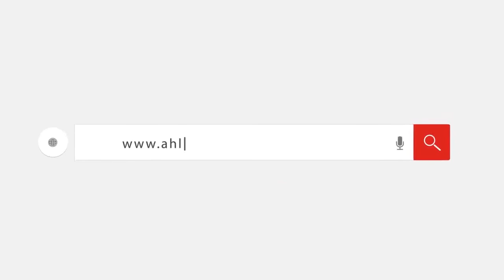محمد حمص قبل مباراة الأهلي والإسماعيلي: "موقف الدراويش صعب"